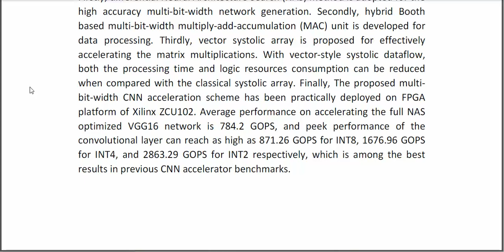A High Performance Multi Bit Width Booth Vector Systolic Accelerator for NAS Optimized Deep Learning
* Complete Source Code
* Complete Documentation
* Complete Presentation Slides
* Flow Diagram
* Database File
* Screenshots
* Execution Procedure
* Readme File
* Video Tutorials
* Supporting Softwares
Support Specialization
* 24/7 Support
* Ticketing System
* Voice Conference
* Video On Demand
* Remote Connectivity
* Document Customization